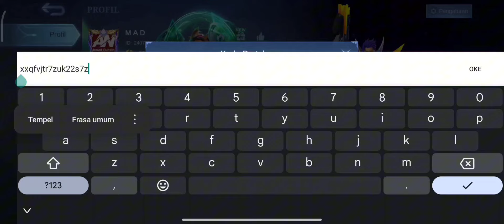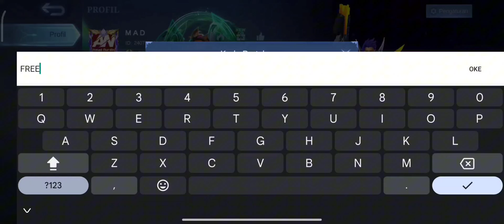BURUAN REDEEM! KODE REDEEM COUPON PASS GRATIS TERBARU KODE REDEEM MOBILE LEGENDS CODE REDEEM MLBB